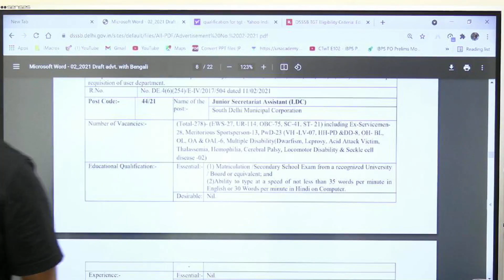इतनी कम योग्यता में 1900 – 4600 Grade pay की नौकरी Bumper Jobs